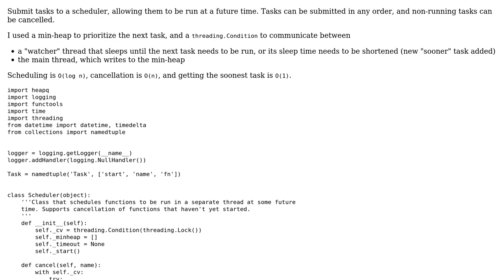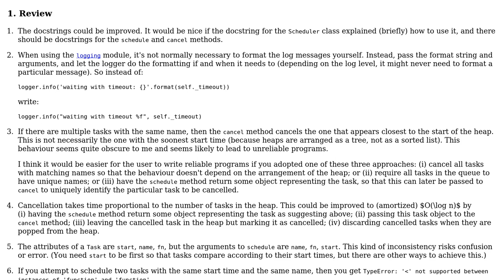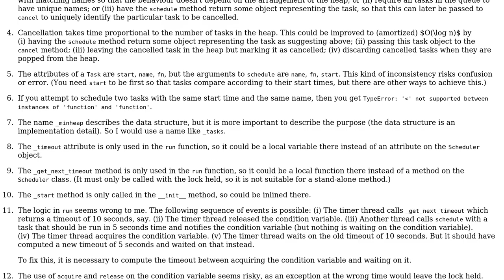Python task scheduler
With thanks & praise to God, and with thanks to the many people who have made this project possible! | Content (except music & images) licensed under CC BY-SA | Music | Images & others | With thanks to user yangmillstheory user Gareth Rees and the Stack Exchange Network Trademarks are property of their respective owners. You are responsible for your own actions.